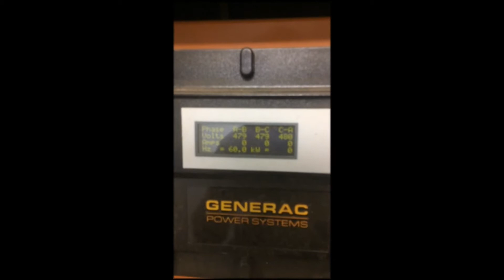Used- Generac 150kW Natural Gas Generator Set - stock # 48703001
Used- Generac 150kW Natural Gas Generator Set, Model QT15068KNSN, SN-4920659. Ford 6.8L V-10 engine rated 254 HP at 3600 RPM. 3/60/277/480V. 250 Amp main-line circuit breaker. Weather enclosure. Approximate 230 hours. Year 2007. Battery not included.